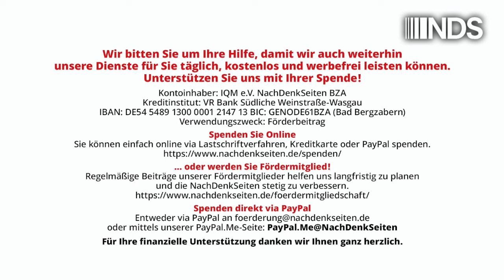UN-Zukunftsgipfel verabschiedet „Pakt für die Zukunft“ | NDS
UN-Zukunftsgipfel verabschiedet „Pakt für die Zukunft“ – Wie er umgesetzt werden soll, bleibt „Geheimnis des Augenblicks“ | Karin Leukefeld | NachDenkSeiten-Podcast | 30. September 2024

Karin Leukefeld sprach mit dem langjährigen UN-Diplomaten und ehemaligen beigeordneten Generalsekretär Hans von Sponeck über den „Pakt für die Zukunft“, der von der 79. UN-Generalversammlung mehrheitlich angenommen wurde. Die Autorin erreichte von Sponeck in Kopenhagen, wo er mit Richard Falk, dem langjährigen UN-Diplomaten und Sonderberichterstatter für die besetzten palästinensischen Gebiete, ihr gemeinsames Buch vorstellte: Liberating the United Nations – Die Vereinten Nationen befreien.

Artikel veröffentlicht am: 30. September 2024 um 8:59
Autor: Karin Leukefeld (Gastbeitrag)
Sprecherin: Ala Goldbrunner

NDS, NachDenkSeiten-Podcast, NDS-Podcast, Außen- und Sicherheitspolitik, Audio-Podcast, Interviews, Parteien und Verbände, Olaf Scholz, UNO, Völkerrecht, Hans von Sponeck